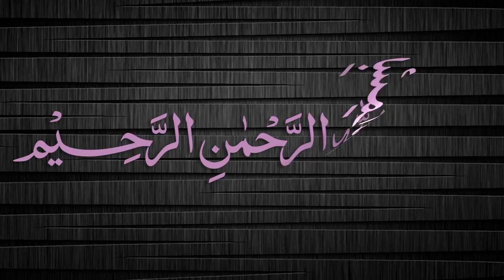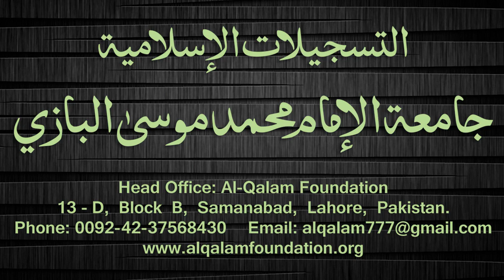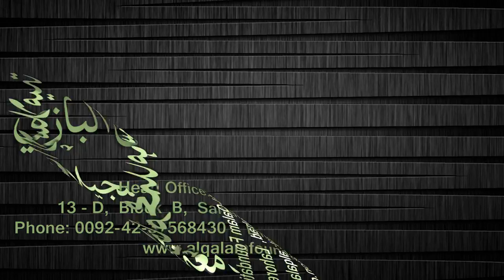Quduri Dars - 29 - page-030 - By Maulana Muhammad Zuhair Albazi - 13/01/2008